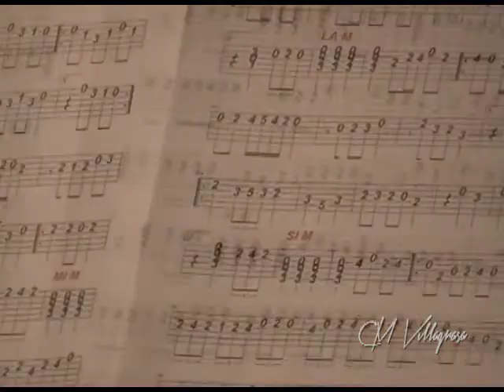Festival de Jota. Bujaraloz-2007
Festival de Jota de Bujaraloz en las fiestas de San Agustín del año  2007, por el grupo Aires de Monegros.